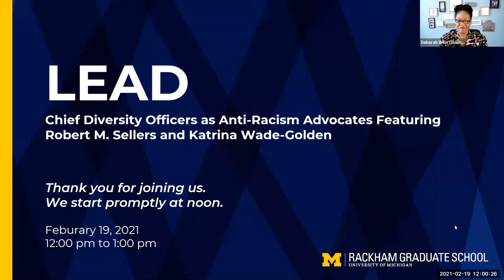LEAD: Chief Diversity Officers as Anti-Racism Advocates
LEAD, Leading Equity And Diversity, is a series of conversations where attendees have the opportunity to hear from a diverse group of guests who lead and/or support DEI and social justice initiatives. Given the events of the past year—including the racial disparities exposed by COVID-19 and the social justice uprising against racism—the role of the Chief Diversity Officer (CDO) has taken on an even greater importance and visibility. Many organizations have experienced an increased demand to address anti-racism specifically. In this webinar, we will explore the interplay between anti-racist and diversity work. Featured guests will share personal experiences in their roles as diversity officers, including the rewards, challenges, successes, lessons, and advice for others who are or aspire to be in diversity officer roles.